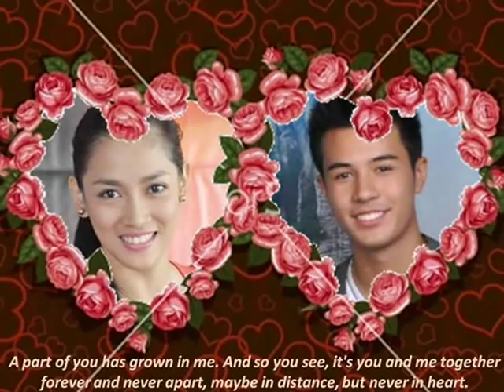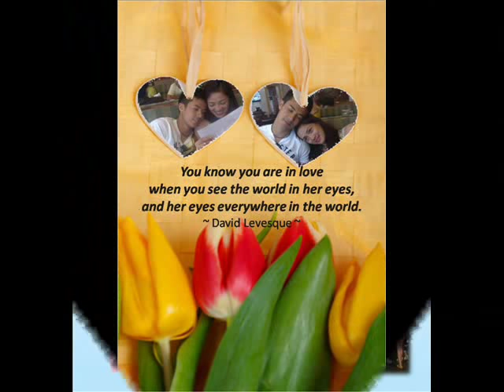♥♥♥ Fowler - Pamorada A REAL LIFE Love Story ♥♥♥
This is my very first edited video for MuVin. Hope you all like it.